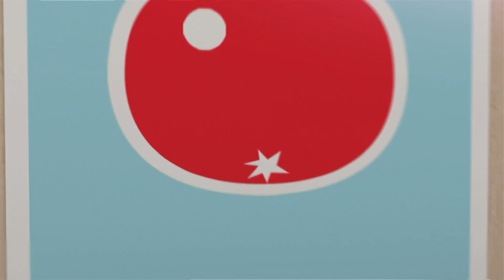OH NO! Wilson can't get up the steep slope! | Chuggington UK | Free Kids Shows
Attention please Chuggers! Welcome to our Official Chuggington UK YouTube Channel. We’ve created a world of Chuggington for you and your Little Trainees to discover.